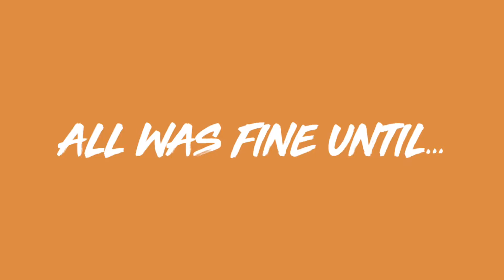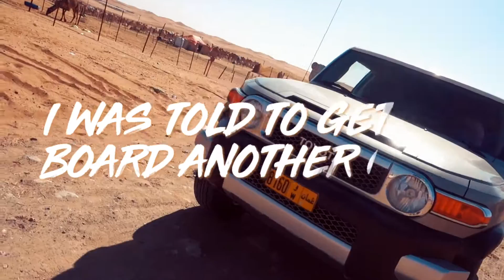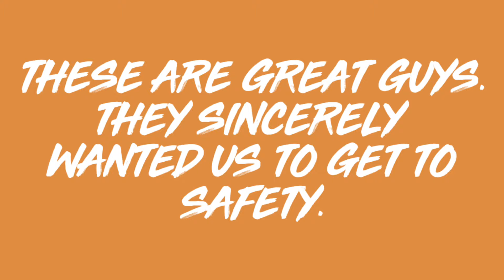Dubai Travel Adventure: Trapped in Desert Sand While Finding Camels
Throwback to our little “mishap” and adventure in Dubai. We started driving from Al Madam road in search of camels, only to get stuck and ultimately rescued by the wonderful locals. Nerve wrecking at the moment but good memories now.